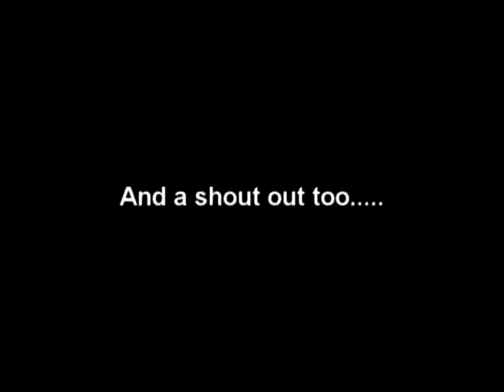Lady Gaga Love GAme